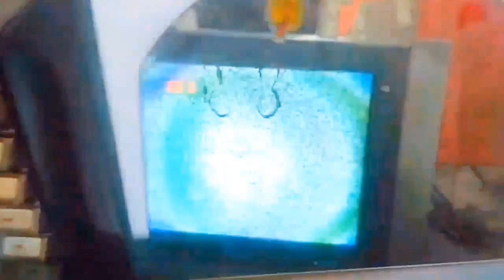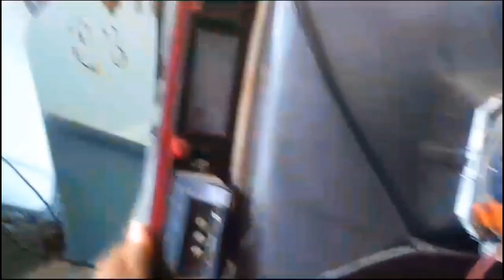JANGAN PANIK!!habis ganti yoke gambar jadi pelangi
cara mudah memperbaiki tv gambar pelangi